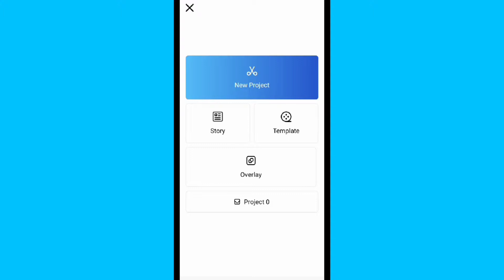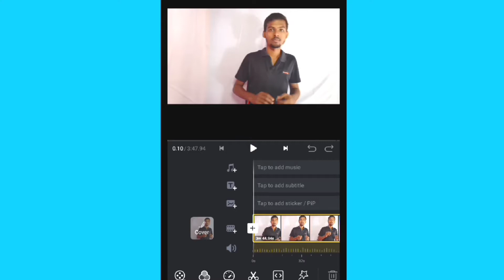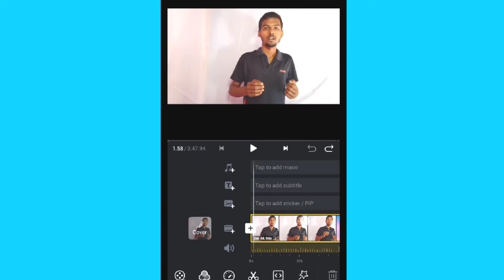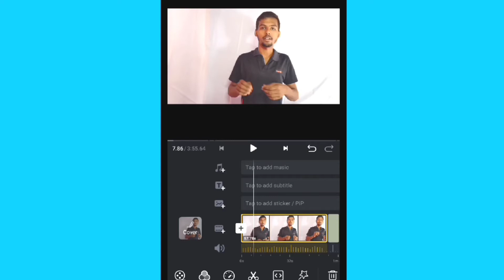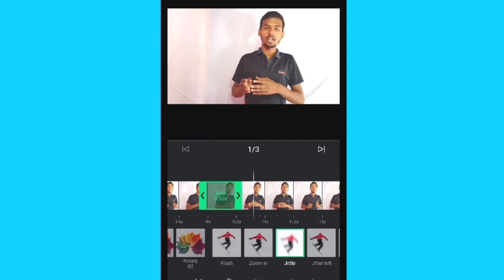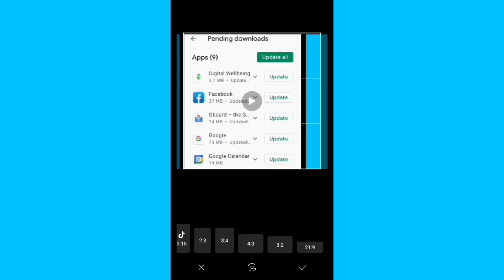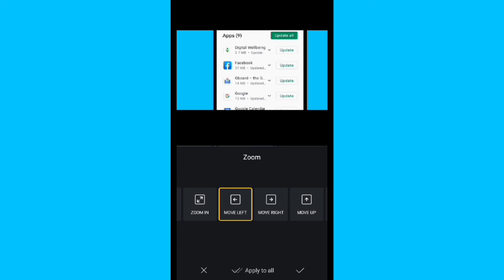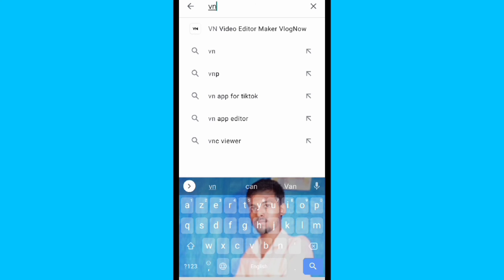video editing apps।video editing app without watermark।video editing apps for android।no watermark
video editing apps।video editing app without watermark।video editing apps for android।no watermark video editing app

🔊About this video:-aaj ke iss video may ham aapko video editing apps ki jankari dengay.
information watch this video.👇👇👇👇.

My name is Rajnish Kumar.